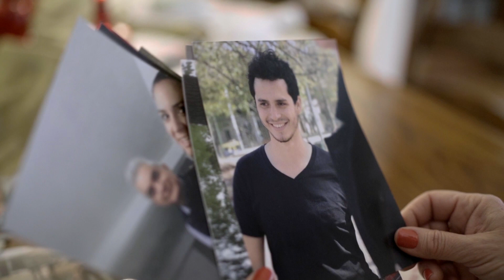Pase Aeromágico: Un sueño de navidad.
Descubre cómo mucho amor y un poco de magia hicieron de esta Navidad algo inolvidable para la familia Pérez. Gracias por soñar con el Pase Aeromágico.